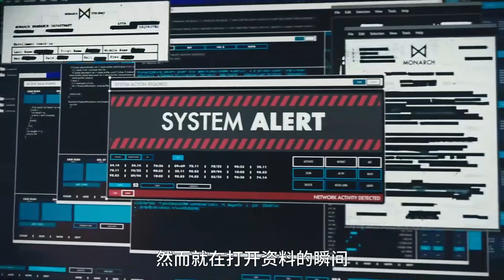一處隱蔽的大樓里，竟隱藏著無數奇特巨蛋，可怕的怪物即將誕生！